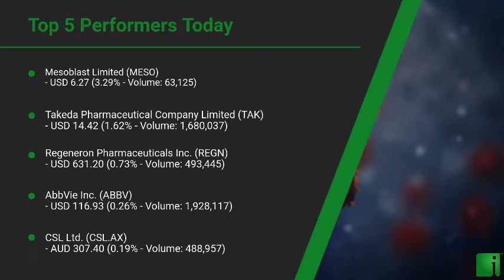InvestorChannel's Covid-19 Watchlist Update for Friday, November, 12, 2021, 16:00 EST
Watchlist Companies:
- Mesoblast Limited (MESO) USD 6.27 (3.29%)\n- Takeda Pharmaceutical Company Limited (TAK) USD 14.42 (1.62%)\n- Regeneron Pharmaceuticals Inc. (REGN) USD 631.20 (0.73%)\n- AbbVie Inc. (ABBV) USD 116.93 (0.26%)\n- CSL Ltd. (CSL.AX) AUD 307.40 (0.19%)\n- Vir Biotechnology Inc. (VIR) USD 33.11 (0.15%)\n- Gilead Sciences Inc. (GILD) USD 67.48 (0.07%)\n- Ascletis Pharma Inc. (ASCLF) USD 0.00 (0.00%)\n- Merck & Co., Inc. (MRK) USD 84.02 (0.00%)\n- Kamada Ltd. (KMDA) USD 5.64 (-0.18%)\n- Bayer AG (BAYRY) USD 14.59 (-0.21%)\n- AIM ImmunoTech Inc. (AIM) USD 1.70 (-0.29%)\n- Roche Holding Ltd. (RHHBY) USD 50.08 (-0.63%)\n- BioCryst Pharmaceuticals Inc. (BCRX) USD 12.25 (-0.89%)\n- Pfizer Inc. (PFE) USD 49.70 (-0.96%)\n- Sanofi Pasteur (SNY) USD 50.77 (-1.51%)\n- Cocrystal Pharma Inc.  (COCP) USD 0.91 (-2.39%)\n- AstraZeneca PLC (AZN) USD 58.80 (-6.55%)\n- Athersys Inc.  (ATHX) USD 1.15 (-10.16%)\n